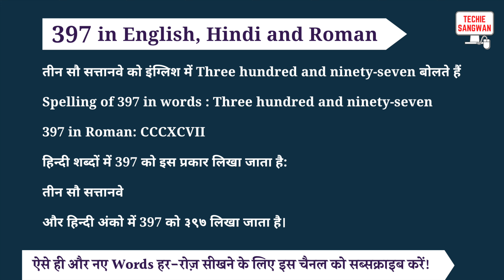397 ko english mein kya bolte hain | 397 in words | 397 ki English | 397 spelling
397 is called Three hundred and ninety-seven in English and its spelling is

Three hundred and ninety-seven

 397 In Hindi words : तीन सौ सत्तानवे